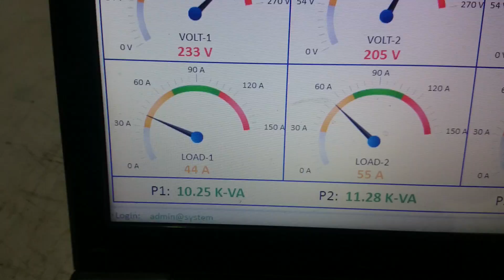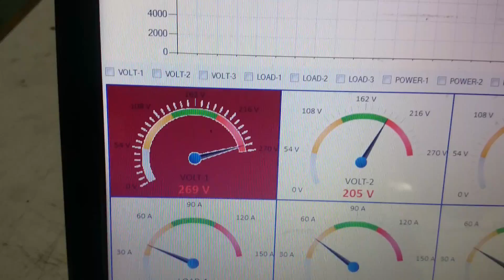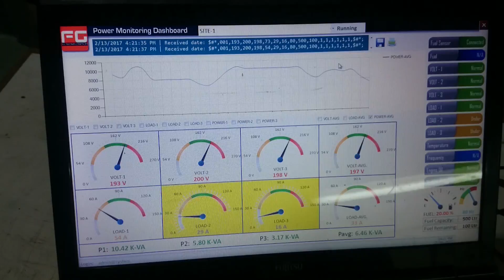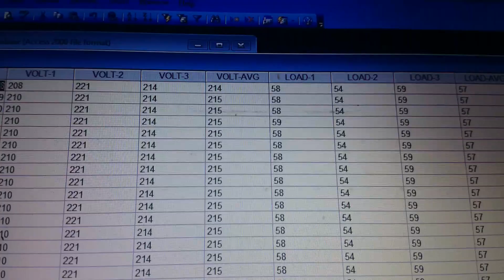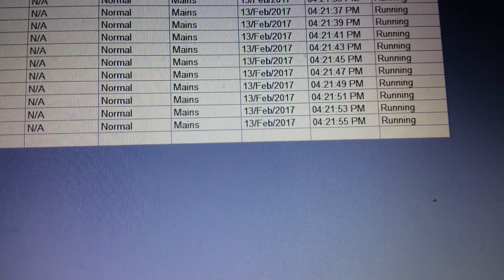Remote Monitoring System for Mains, Generator and Solar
Fusions Group’s RMS Remote terminal system  provides remote monitoring solution for generator, solar and commercial power parameters monitoring with GSM, VPN and LAN connectivity 24/7

Monitor your remote sites power activity and get alerts worldwide, You can also control your appliances from anywhere. Ideal for small medium and large scale organisations, having multiple branches within country or worldwide.

System can be connected with LAN, VPN or GSM networks to get online data from FG's RMS Devices.

FG RMS Remote terminal system provides up to 20000 sites monitoring on a single screen with critical alerts and graphical representation along with managed database.

FG RMS provides high precise fuel gauging in litters, Frequency, current and voltage on remote monitoring software screen.

All in one solution from 1Kva to 10MW generators, solar and commercial mains power sources.
FG RMS is the best tool to analyze your remote sites data, generates MIS reports with multiple access levels.

Ideal for Oil and Gas, Banks, Telecom operators and Security Organizations.